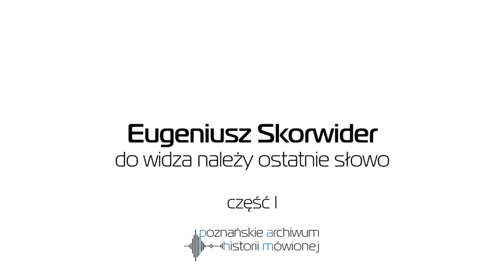Do widza należy ostatnie słowo | Eugeniusz Skorwider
SZTUKA. Rocznik 1954. Urodzony w Żninie, ale od czwartego roku życia mieszkający w Poznaniu, na Grunwaldzie. W latach 1976 – 1981 studiował grafikę na PWSP w Poznaniu, w 1983 roku został asystentem prof. Waldemara Świerzego. Spotkanie ze współtwórcą Polskiej Szkoły Plakatu miało decydujący wpływ na wybór tego medium twórczej wypowiedzi, ale w kształtowaniu języka, sposobu komunikacji największą rolę odegrał inny artysta: Shigeo Fukuda; dziś sam Skorwider właśnie tych dwóch plakacistów wskazuje jako swoich mistrzów. Specjalizuje się w plakacie społecznym. Prowadzi II Pracownię Plakatu na Uniwersytecie Artystycznym w Poznaniu. Od wielu miesięcy regularnie komentuje naszą rzeczywistość na facebooku w serii plakatów i ilustracji. Wskazywany jest jako jeden z kontynuatorów Polskiej Szkoły Plakatu, tzw. drugiego pokolenia.
Ciekawsze wątki:
1:17 Szkoła to był zły okres...
6:32 Mistrzowie